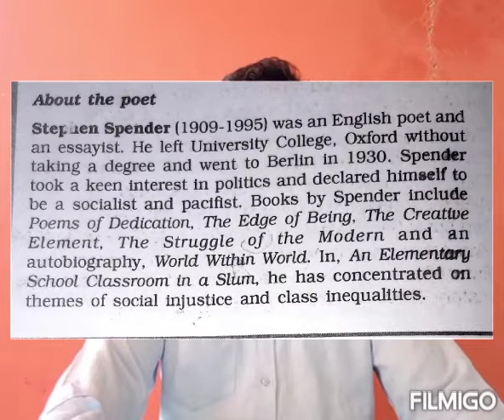An Elementary School Classroom in a Slum an English explanation by Titus for class XII English cbse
Shalom classes